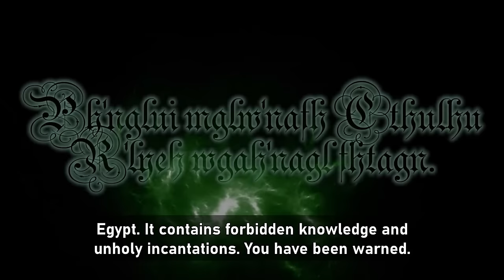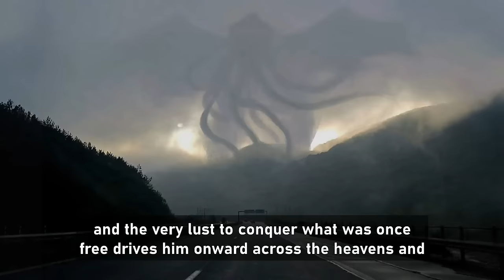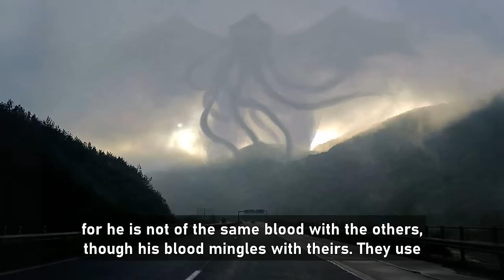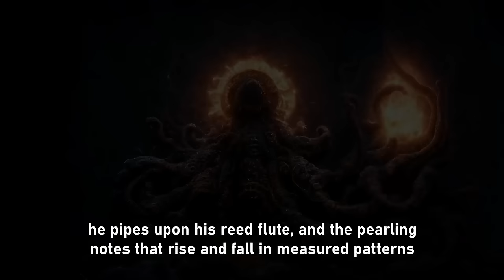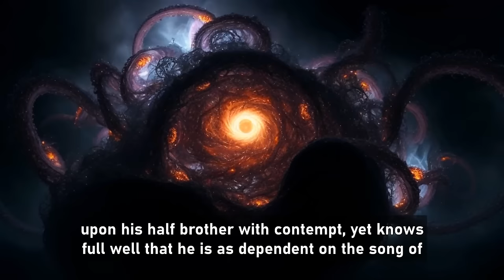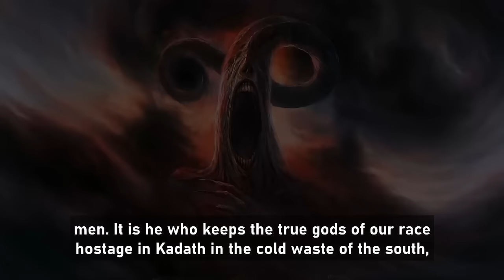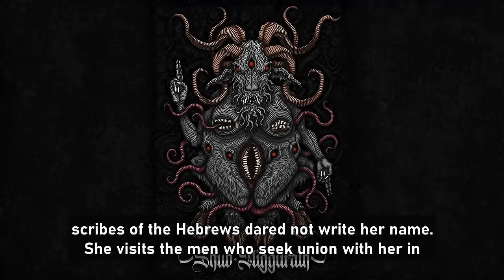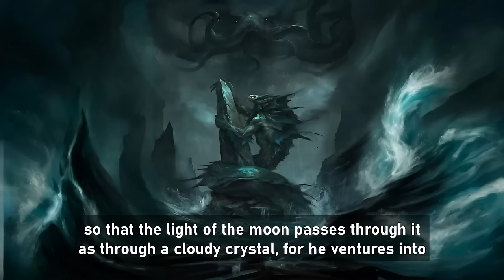Necronomicon: What May Be Safely Told Of The Old Ones | Cthulhu Mythos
0:00:28 - The Old Ones
0:06:39 - Cthulhu
0:15:56 - Yog-Sothoth
0:23:57 - Azathoth
0:31:20 - Nyarlathotep
0:37:07 - Shub-Niggurath
0:44:52 - Dagon
0:51:37 - Yig

These texts are from Donald Tyson's Necronomicon; if you enjoyed it consider buying the book.

These blasphemous texts are the Necronomicon. It was written by the mad Arab al-Hazrad himself and was found in the possession of a desert-dwelling Sufi tribe in Upper Egypt. It contains forbidden knowledge and unholy incantations. You have been warned.